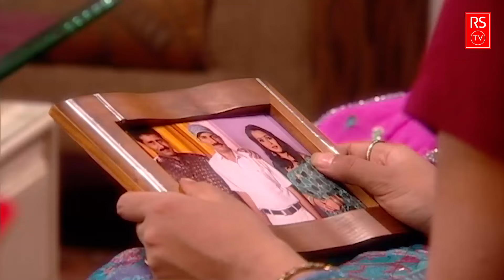New Release Hindi Serial | प्रेम बंधन नया फुल एपिसोड | Prem Bandhan | Episode - 77 Latest Serial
New Release Hindi Serial | प्रेम बंधन नया फुल एपिसोड | Prem Bandhan | Episode - 77Latest Serial

Serial:- Prem Bandhan
Episode:- 77
Label: Rs Hamaar Bhojpuri
@2024 Rs Tv Bhojpuri